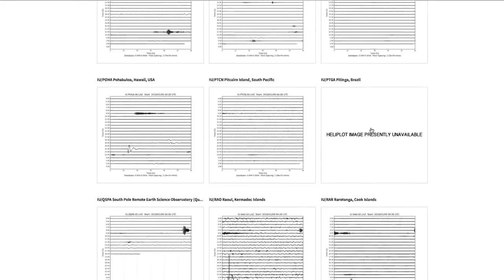[MIRROR] Big Quake Rocks the Richter at 7.6Mw in Caribbean Sea Tsunami Alert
Please be sure to send tracings and residues to:
Subject:
Residue